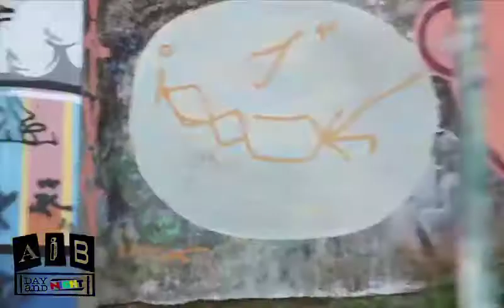American in Brasil Day and Night series - Ep 01 - UFC / Macy Gray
First episode of the series. AIB Day and Night will cover two events per episode in the wonderful city of Rio de Janeiro from now till the Olympics. Mark Lassise is our host. He will go after the best parties and happenings in the city, bringing the viewer exclusive access to what's hot here! On this episode Mark is on with UFC Rio 2010 e closes the night with a Macy Gray concert at Back 2 Black Rio!

Host: Mark Lassise
Directed by: Leo Oliveira
Graphics: Marcelo Coutinho